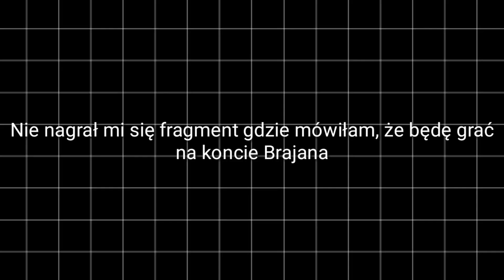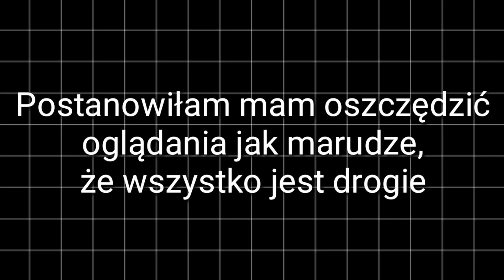BONNIEPLANET vs BLOCKSTARPLANET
Rozwiń

Parę informacji o mnie
-Mam na imię Wiktoria
-Mam 13 lat
-Urodziłam się 18 marca 2006
-Mój ulubiony kolor to biały

BSP-rozi154
MSP-rozi154

Nagrywanie
Nagrywam-oCam, Du Recorder
Montuje-Kinemaster, InShot, Du Recorder
Miniaturki, bannery, avatary- Pics Art
Intro-Kinemaster